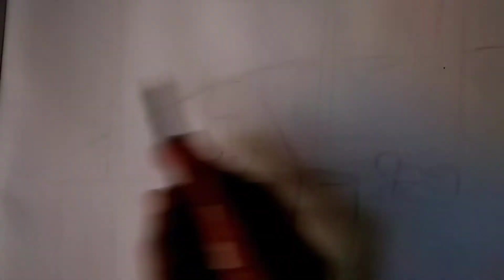How to draw a girl in a tea garden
sujay_arts tea_garden# चाय बगीचे में लड़कियां चाय पत्ती चुन रही है drawing book practice